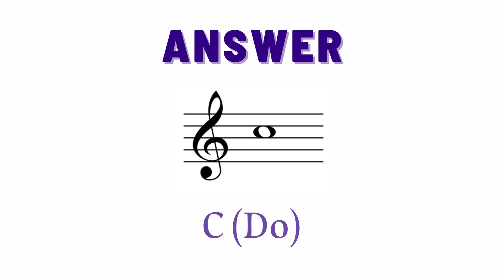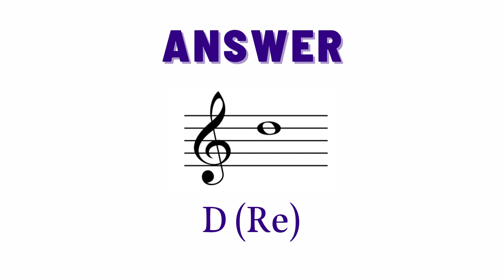🧚🏻‍♀️Ear Training Quiz 2 (2 Octaves) 聽音練習 2 (2個八度)